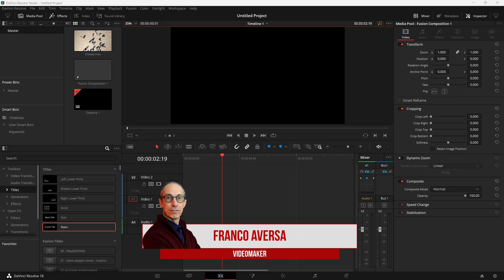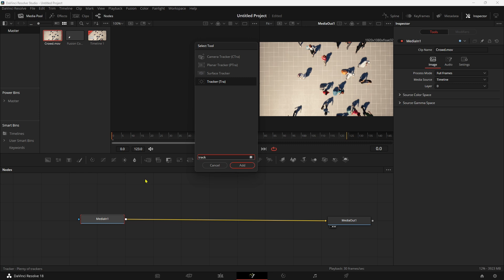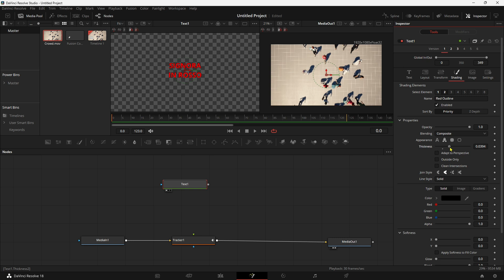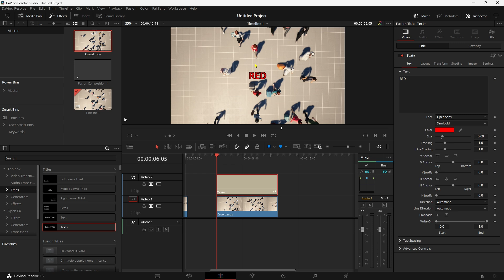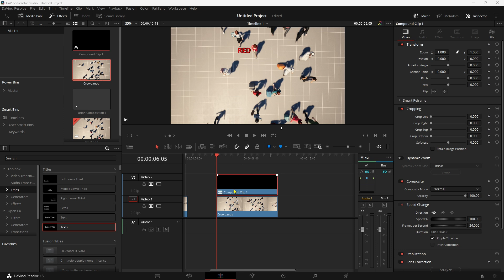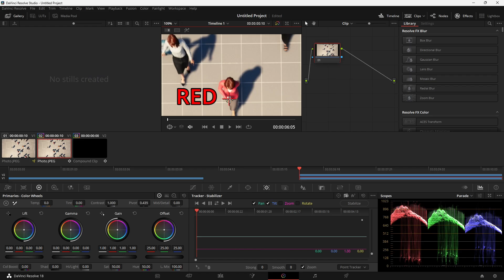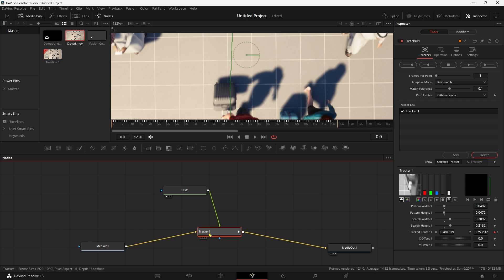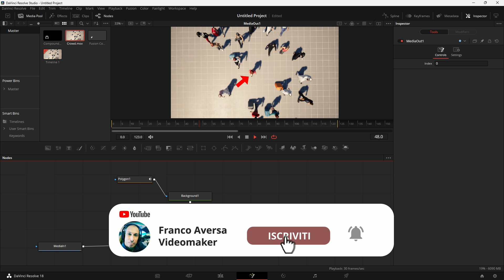Davinci Resolve, il Tracking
In questo interessante tutorial su DaVinci Resolve, vi mostrerò come utilizzare efficacemente il tracking sia in Fusion che nella Color Page. Il tracking è una delle funzionalità più potenti di Resolve, che consente di seguire automaticamente i movimenti di un oggetto all'interno di un video, e a questo agganceremo un testo o qualsiasi oggetto che sia un logo o persino un altro video.